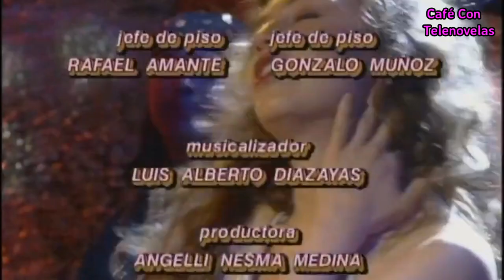¡María hace compras por primera vez! | María la del Barrio - Televisa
Telenovela: María la del Barrio (1995) - Escena: María va a la calle hacer nuevas compras con su tio Fernando, Victoria no le gusta nin un poquito

HD Video (720p)